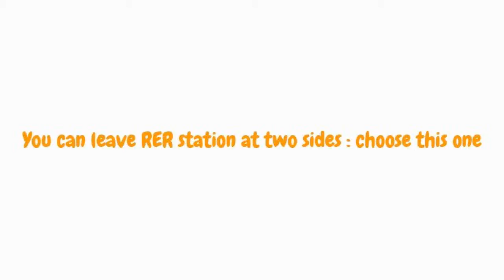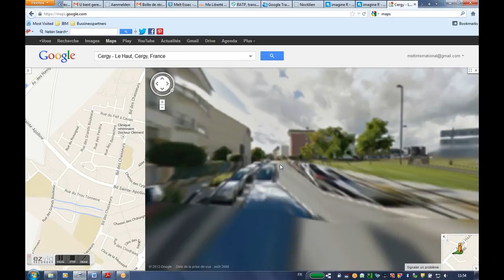From RER Cery le Haut to Cergy Le Haut Residence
With Google Street view. MELT 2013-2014